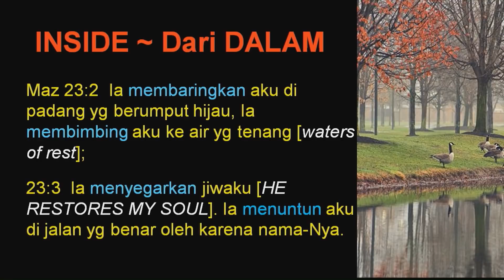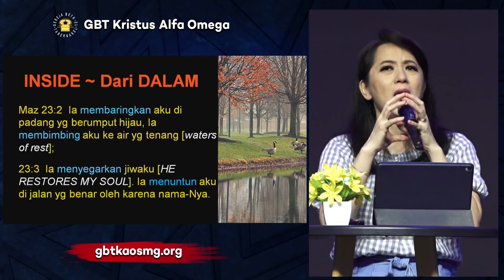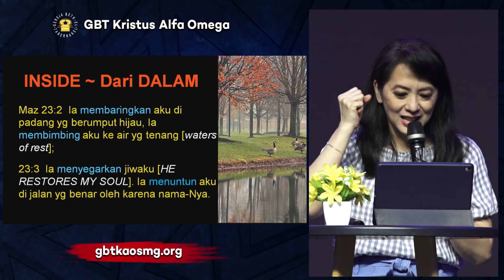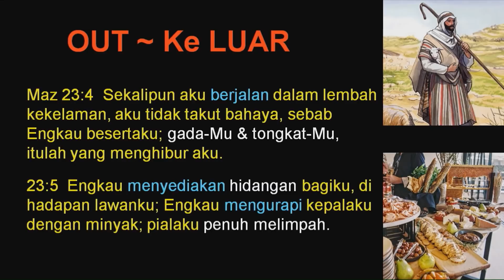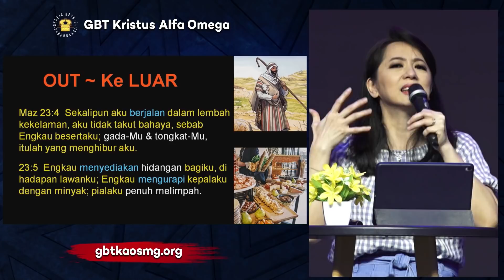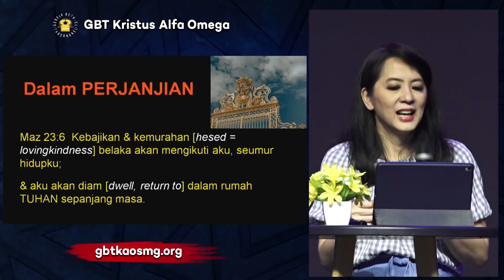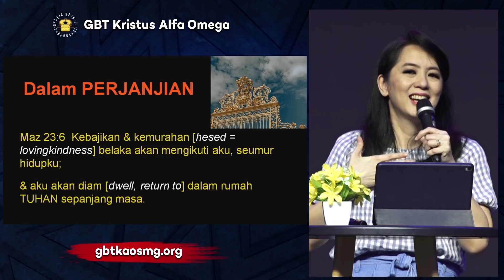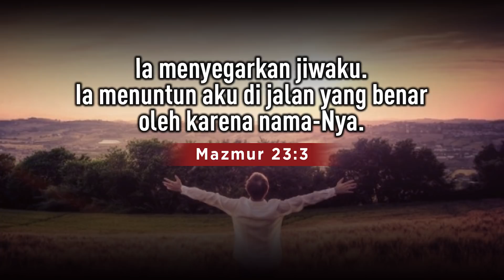Pdm. Sifera Subekti - DOA MALAM SABTU - GBTKAO - 05.03.2022